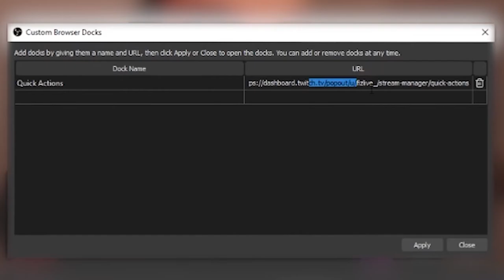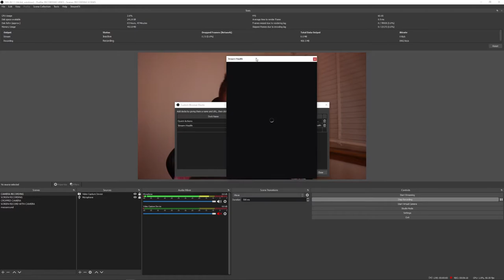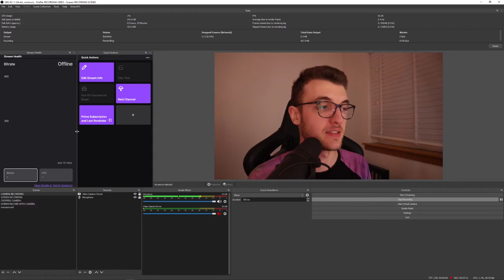STOP USING the Twitch Dashboard!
Super quick and simple way to move all of Twitch's tools into your OBS-Studio window! Cleaner and simpler layout for monitoring your stream!

~TimeStamps~
-00:00 Intro
-00:25 Dashboard Homepage
-02:05 Find URLs
-02:30 Importing your Dashboard to OBS
-03:30 Moving & Locking Windows
-04:10 Additional Windows
-04:45 Outro